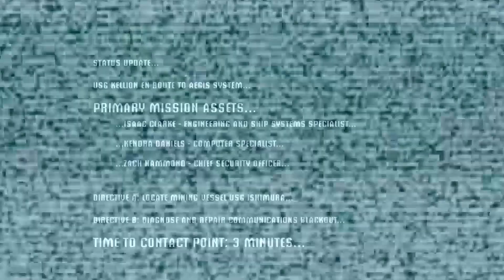Chapter 01: New Arrivals - Dead Space